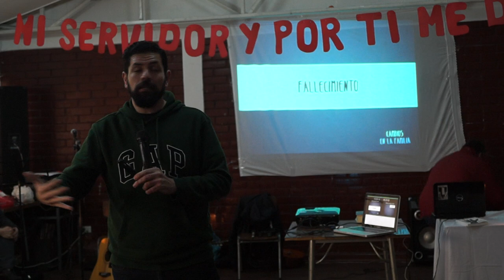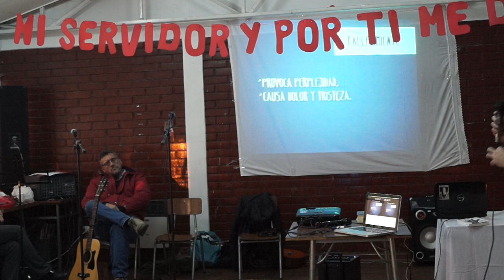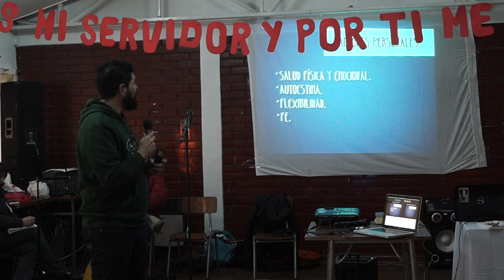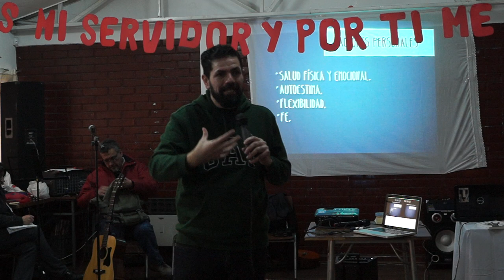cambios inesperados camara 4